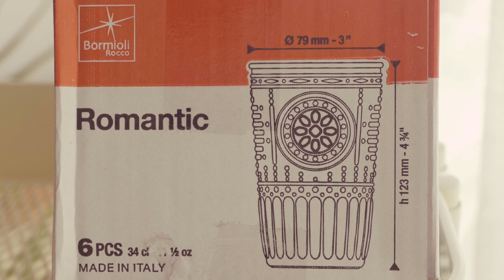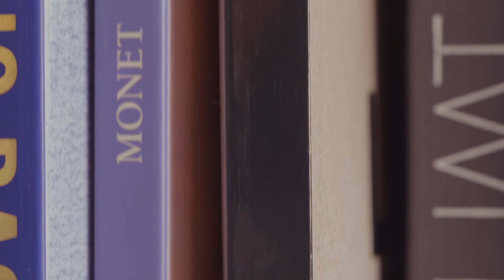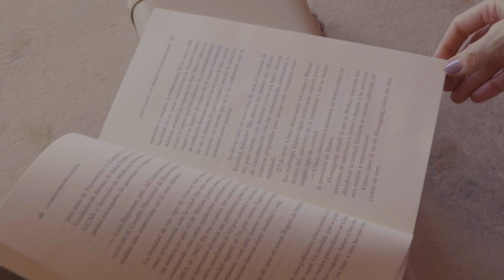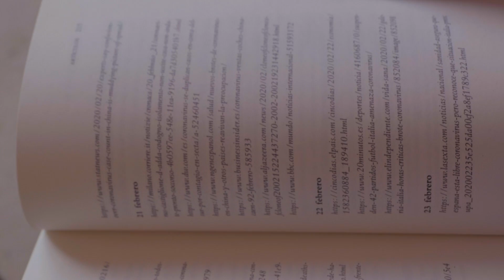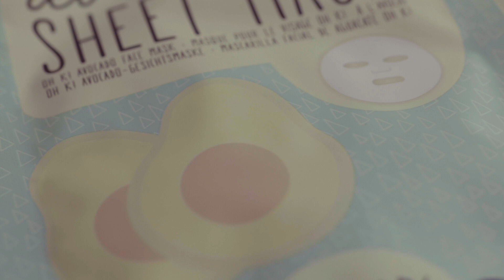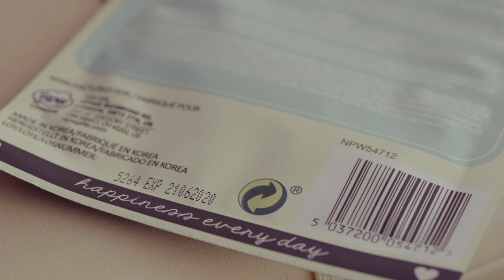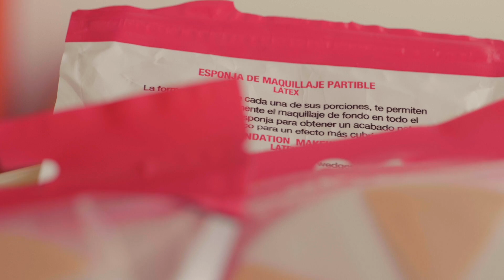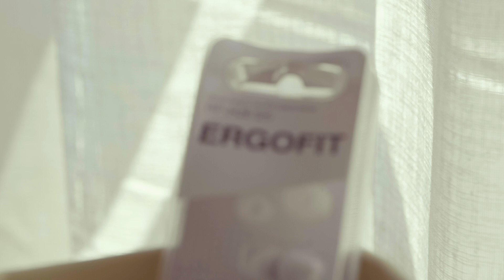Mis últimas COMPRAS random | Ropa, Home, Beauty...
¡Feliz dominguito fashiopático, precios@s!
... siempre me pedís que os actualice mis compras en tiempo casi real y hoy quiero mostraros mis últimas COMPRAS random de ropa, cositas para casa y de belleza con las que he tenido y tengo una experiencia maravillosa.
¡Besazo infinito de dominguito!

*** Aquí os dejo los links para que 'cotilleéis':

* VASOS:
- Bormioli Rocco Romantic Juego de 6 Vasos Transparentes (325 ml)
- Bormioli Rocco Romantic Juego de 6 Vasos Transparentes (475 ml)
- Bormioli Rocco Romantic Juego de 6 Vasos Color Azul (325 ml)
- Bormioli Rocco Romantic Juego de 6 Vasos Color Rosa (325 ml)
- Bormioli Rocco Romantic Juego de 6 Vasos Color Verde (325 ml)

* LIBRO: La gran manipulación: Cómo la desinformación convirtió a España en el paraíso del coronavirus

* TIJERAS flequillo y barba

* ESPONJITAS makeup

* MASCARILLA de aguacate Oh K!

* AURICULARES Ergonómicos

* RATÓN HP 1000
Yo busco alguno con estas medidas, ¡ayudaaa!: (HP X1000, descatalogado):  9,5 x 5,0 x 3,0 cm

MI LIBRO- “DE TU ARMARIO A TU VIDA. Ensayo sobre el Método Fashiopático”